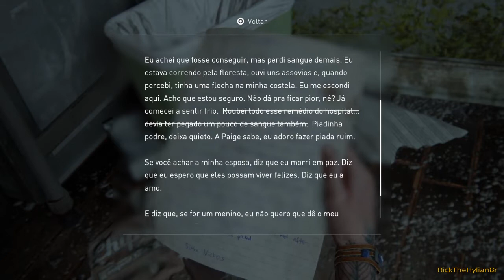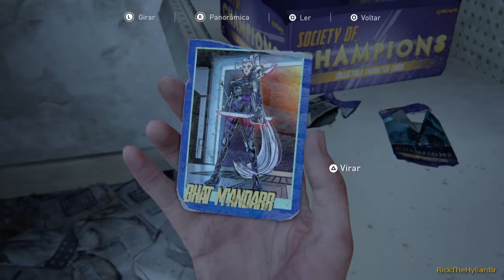The Last of Us Parte 2 - Os Serafitas (MODO PUNITIVO)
A caminho do hospital, Ellie se depara com um grupo sinistro que se comunicam por meio de assovios. A partir do momento em que avança, as coisas vão ficando piores.